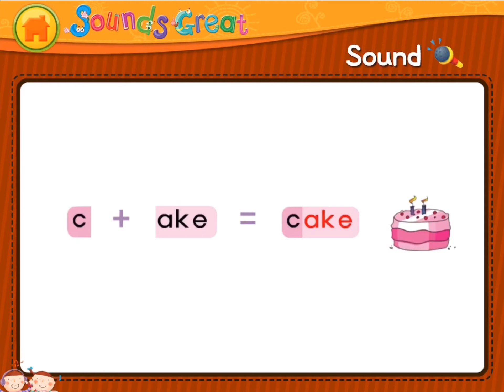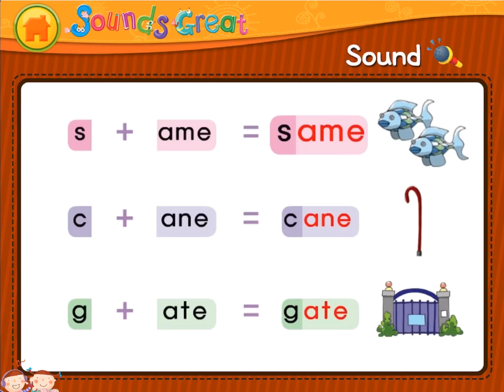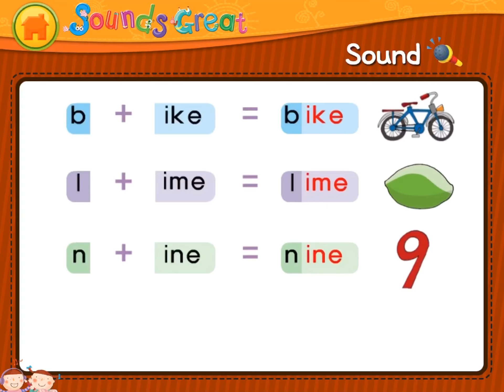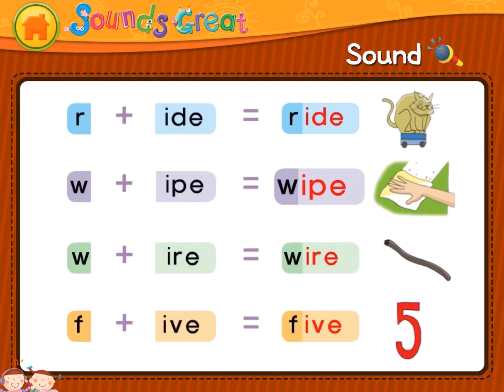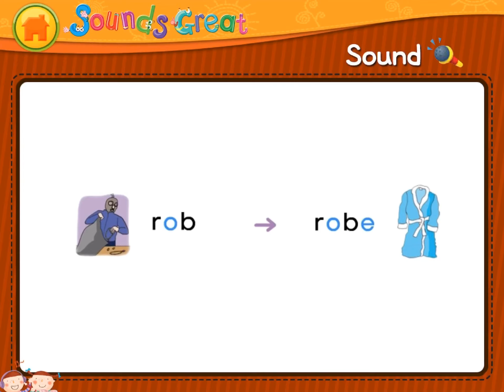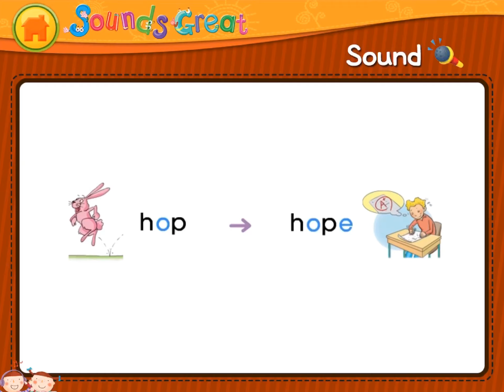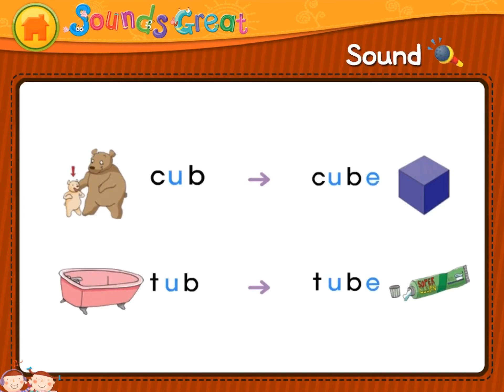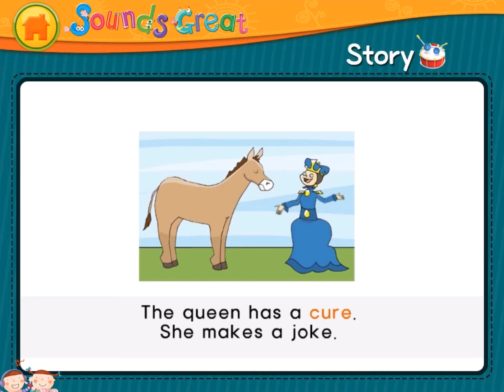Phonics Sounds Great! Long Vowel Sounds Level 3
Reiwa Friends Club Community
ESL Question Of The Day
RFCC Learning English
RFCC Learning Karate
RFCC Chikahan Time
RFCC Grolier Momzy
RFCC Japan Education And Sports
Let’s Learn English Through Story
As A Second Language
English Education For Everyone